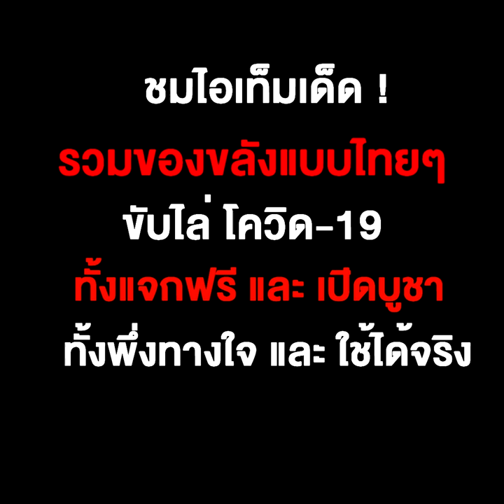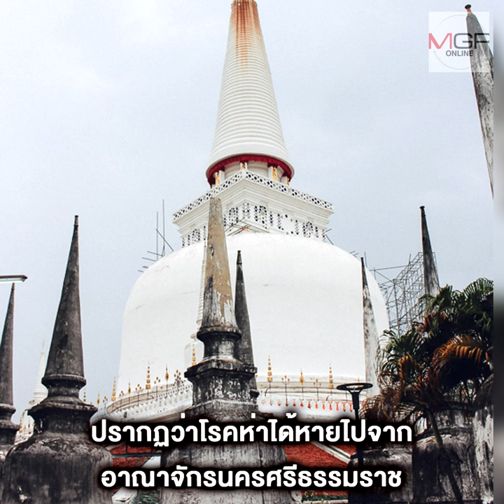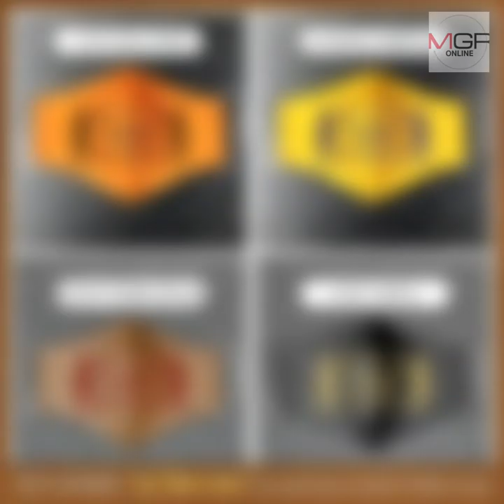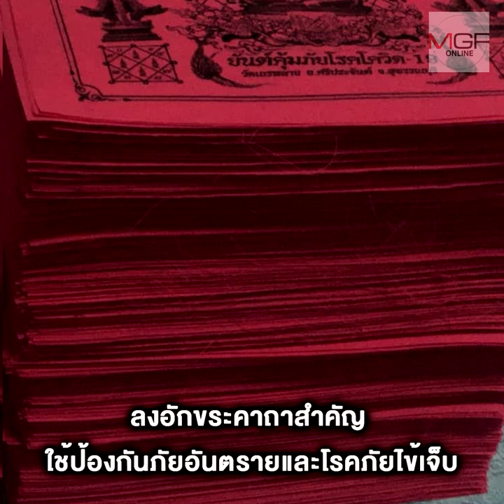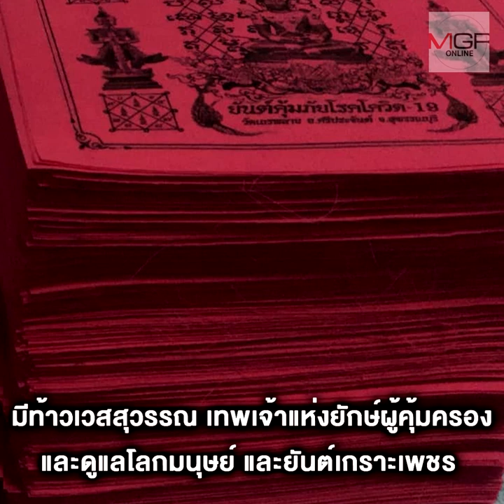ชมไอเท็มเด็ด !รวมของขลังแบบไทยๆ ขับไล่ โควิด-19 ทั้งแจกฟรี และ เปิดบูชา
29/03/2020 ชมไอเท็มเด็ด !รวมของขลังแบบไทยๆ ขับไล่ โควิด-19 ทั้งแจกฟรี และ เปิดบูชา
ผู้คนวิตกกังวลเกรงติดเชื้อ COVID-19 พบ 3 วัดดังมีของขลัง หัวนะโม เชื่อกันว่าป้องกันโรคห่าในอดีต คนแห่บูชาเกลี้ยง จนต้องออกรุ่นใหม่ปลายเดือน ส่วนหลวงพี่น้ำฝน วัดไผ่ล้อม ออกหน้ากากผ้าลงยันต์ “นะ ปัดตลอด” บูชาชิ้นละ 59 บาท ด้านวัดเถรพลาย แจกฟรีสติกเกอร์ยันต์เกราะเพชร แจกหมดจนต้องพิมพ์ใหม่ คนในวงการศาสนาชี้ทั้งหมดเป็นเพียงการสร้างกำลังใจให้ประชาชนในยามวิกฤต แนะดูแลตัวเองดีที่สุด